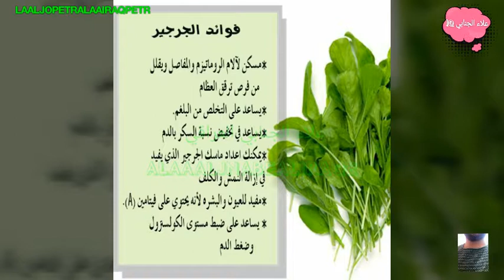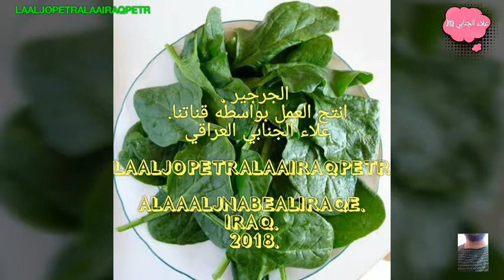الجرجير تعرف عليه معنا watercress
الجرجير تعرف عليه معنا
Watercress
نشرنا تثقيفي
يخص علوم متنوعه وثقافة منها طب وصحه عامه ومعلومات تنهض بمستوى الفردولاسيمى  علوم الطب النفسي والعصبي ومنها الأعشاب والصيدله والصحه بصوره عامه كذلك تركنا مجال للترفيه
تنبيه مهم كل فيديو لنا ليس سرقه او ناخذه من قناه وانتاج وننشره مثل باقي القنوات
المؤسس
في فيس بوك
وغيره
We published educational.
It is related to a variety of sciences and culture, including medicine, general health, and information that enhance the level of the individual.
Psychological and neurological sciences
Founder.
Alaa Janabi Iraqi.
Founder site.
LAALJOPETR ALAAIRAQPETR.
Our center. Iraq Najaf Al Ashraf.
Follow us through.
Name shown below.
in Facebook
And others
your brother
علاء الجنابي العراقي
جميع الحقوق محفوظة لنا ولقنواتنا
لأي استفسار او إعلان او آمرطارئ يرجى مراسلتنا فورا

ALAAALJNABEALIRAQ
LAALJOPETRALAAIRAQPETR
2018